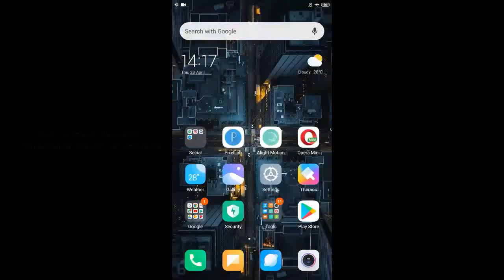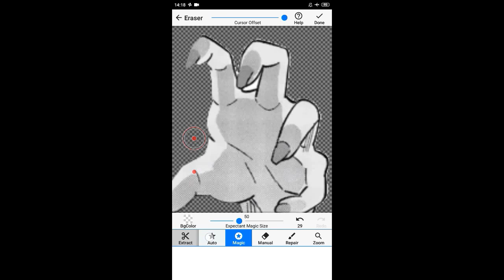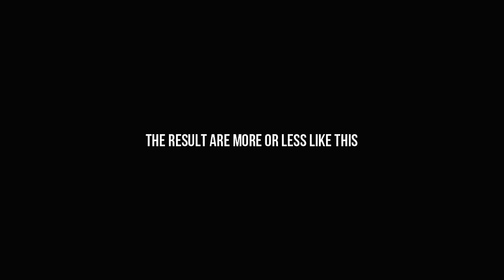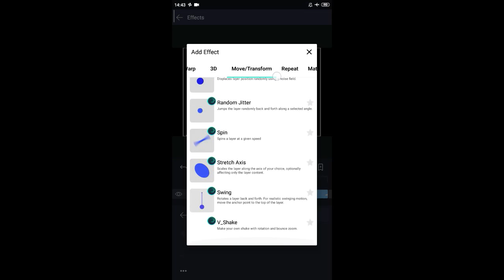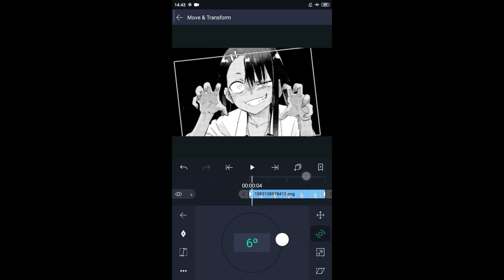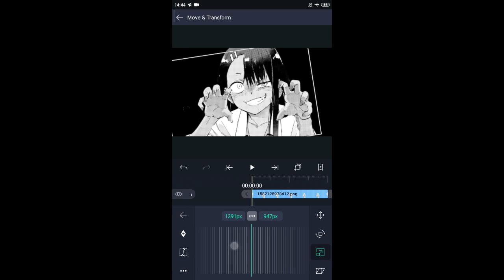animated manga in alight motion